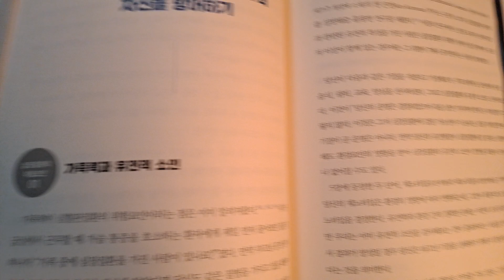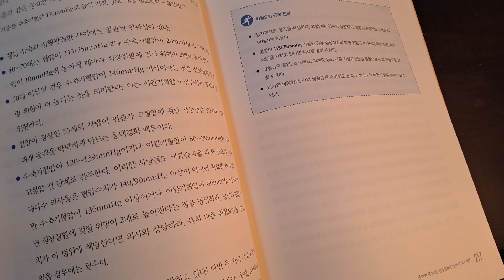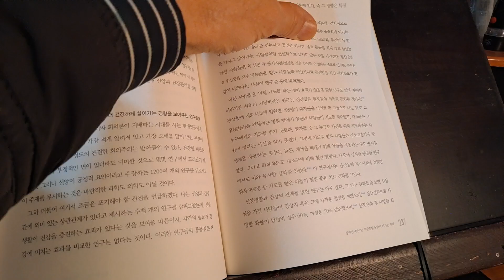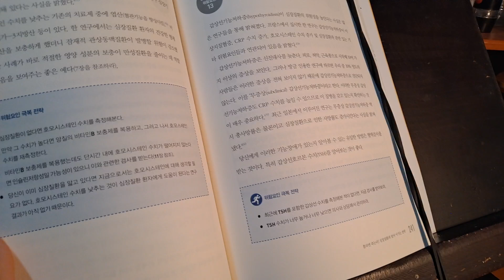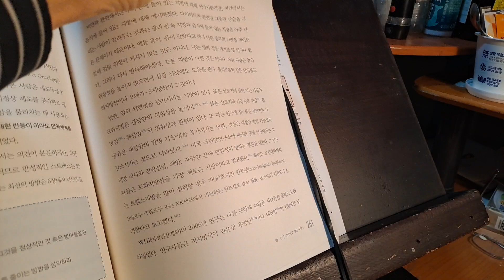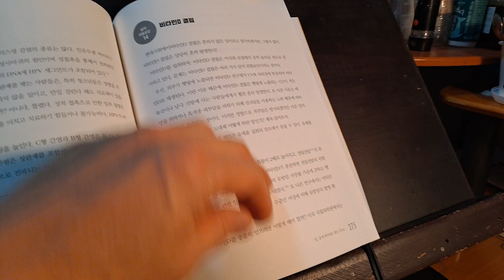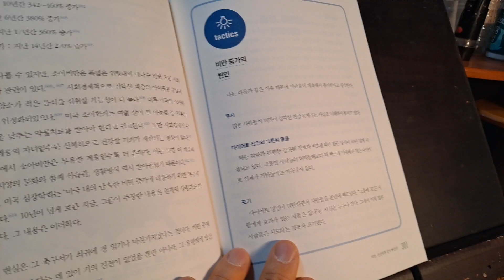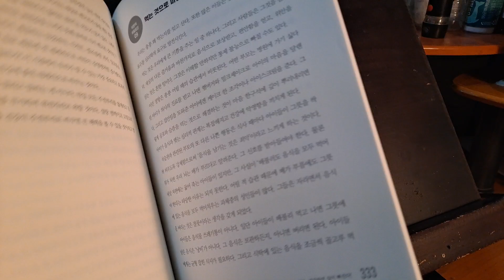🔥만성염증6 탈출 프로젝트 ㅡ듀크 존슨저.안현순옮김. UCLA의대졸.20여년 예방의학.ㅡ3부.중대 만성질환의 위험요인 물리치기